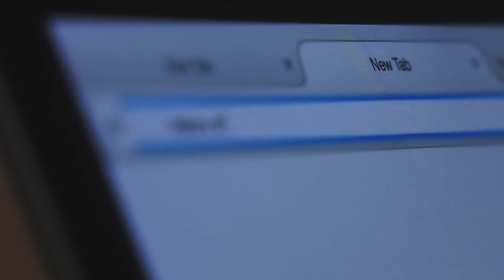Un Docteur dit Qu’une Fille Atteinte de Cancer n'a que Quelques Semaines à Vivre. La Suite Choque